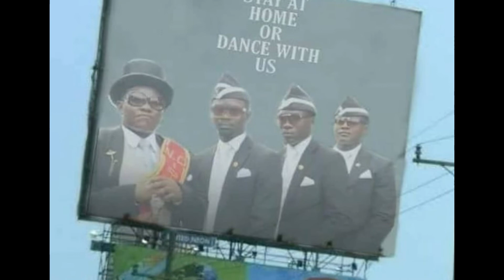Story of Coffin Dance | මොකක්ද මේ මිනීපෙට්ටි නැටුම?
Story behind the coffin dance